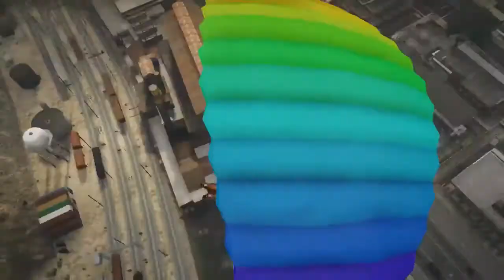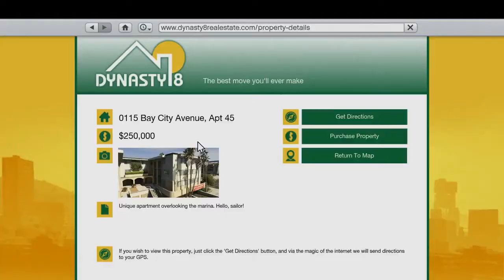Grand Theft Auto V - Vidéo officielle de gameplay